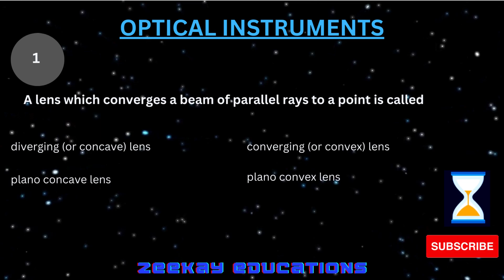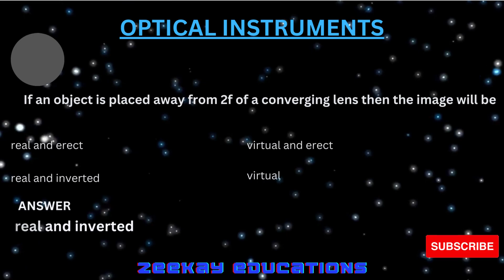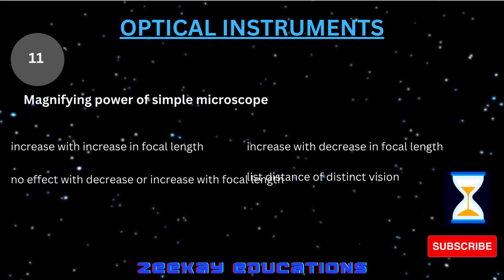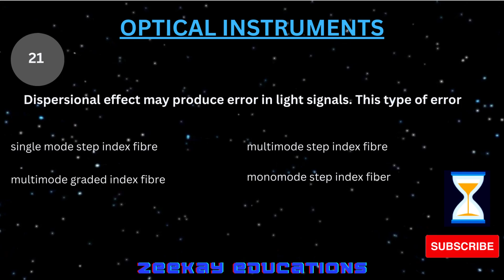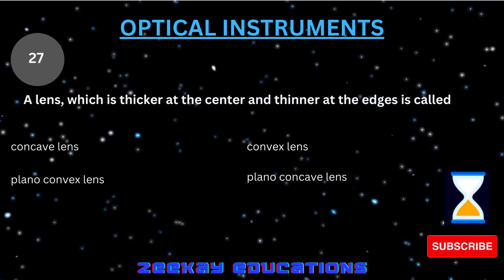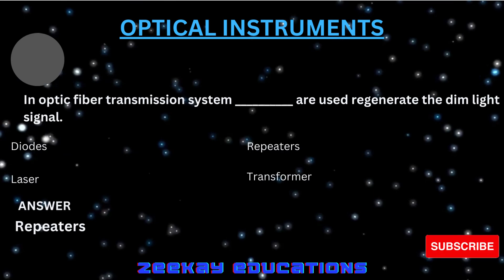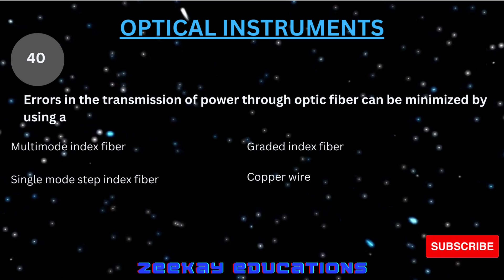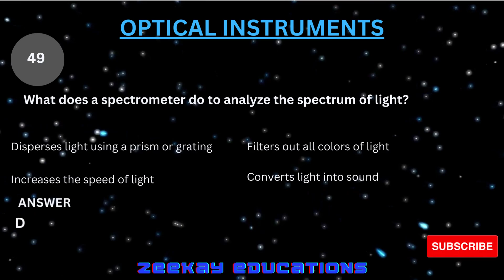ECAT & MDCAT Preparation for Entry Tests & Admissions Physics MCQs Optical Instruments